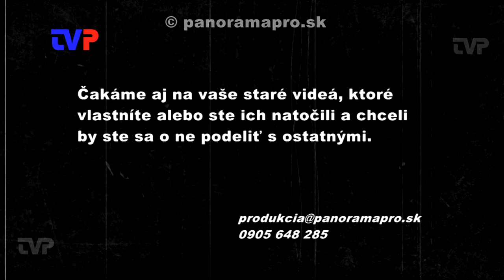Holúbky z Kríža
V roku 1993 v Kostole v Žarnovici, na pozvanie vtedajšieho farára J. Flajžíka, vystúpil súbor Holúbky z Kríža zo Žiaru nad Hronom.